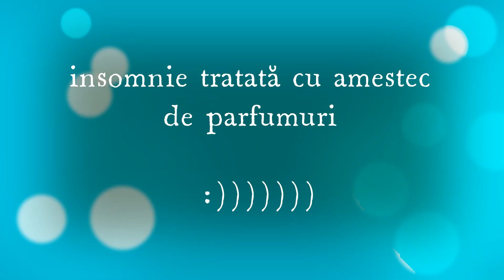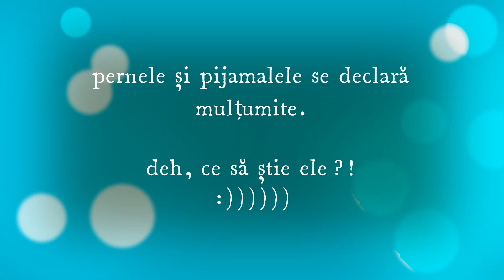MY BLENDED SCENTS 35: experimente „insomniastice” și „parfumisiace”, pentru perne și pijamale